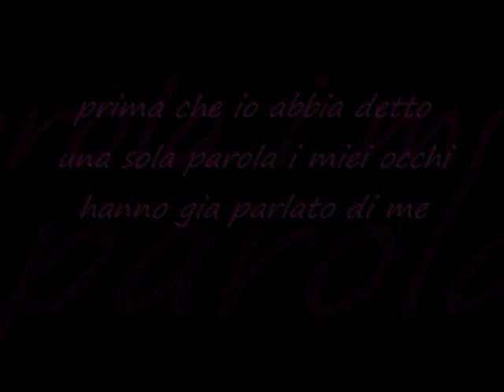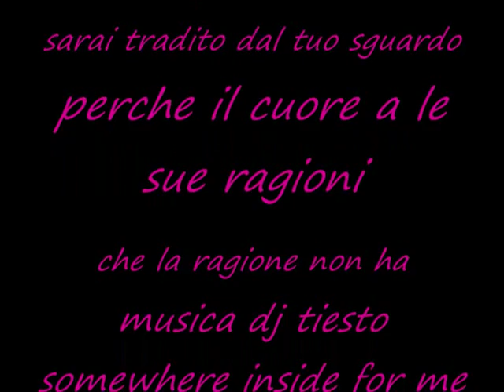sexy.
lo sguardo parla